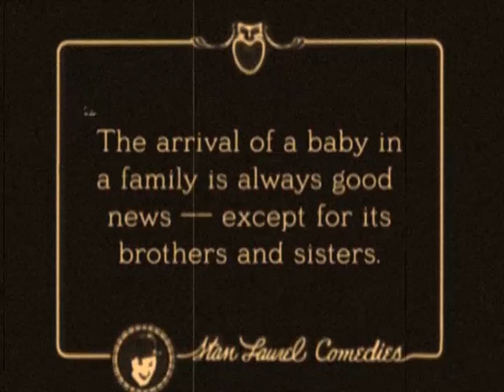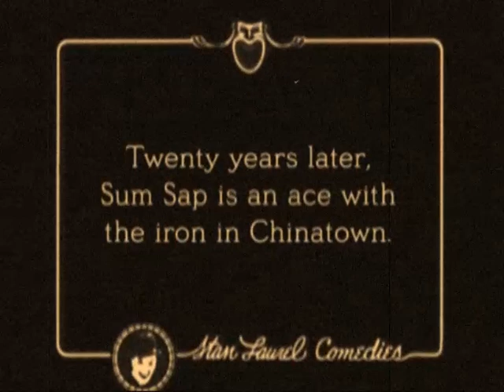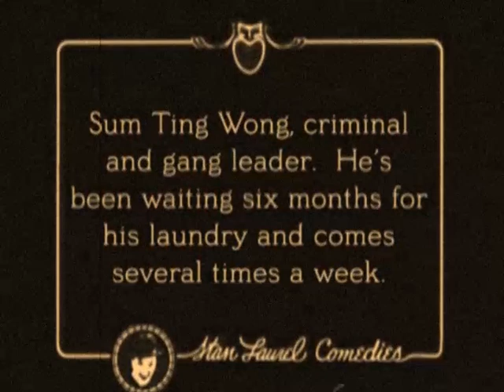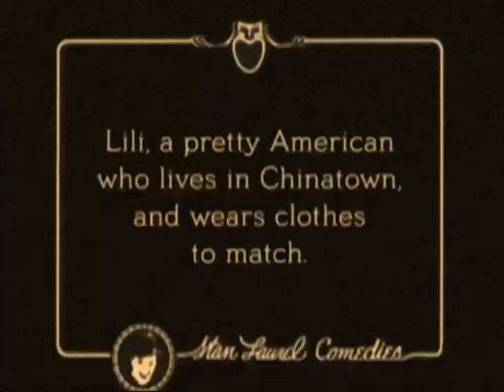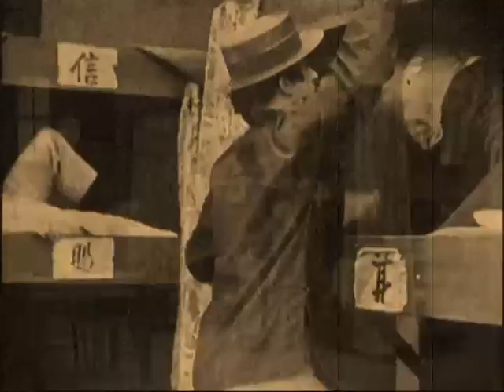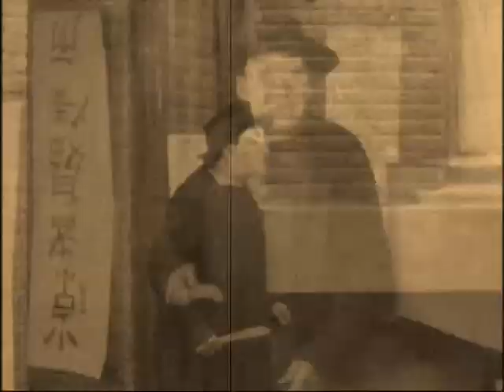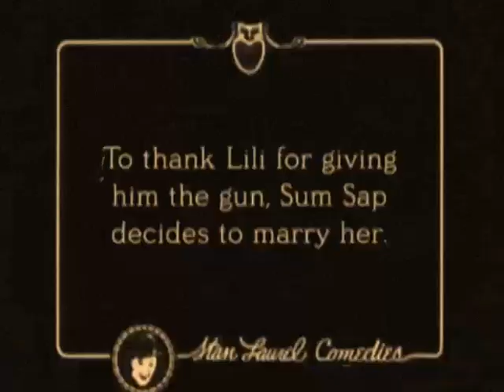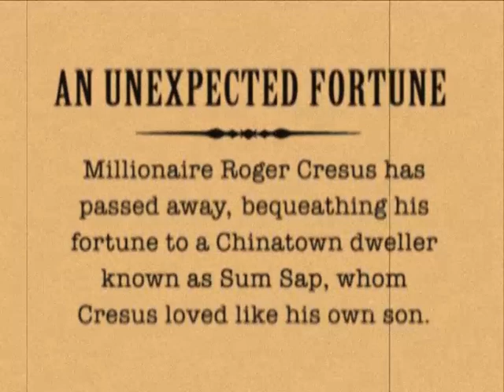Stan Laurel 1924 - Mandarin mix up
Solofilm mit Stan Laurel von 1924
Der Stummfilm wurde frisch aufpoliert mit neuer Begleitmusik-